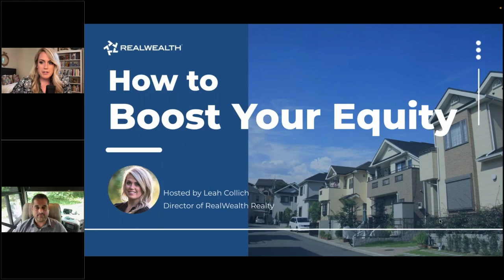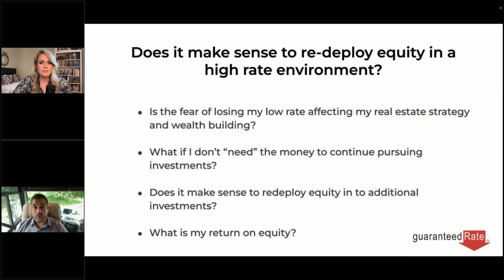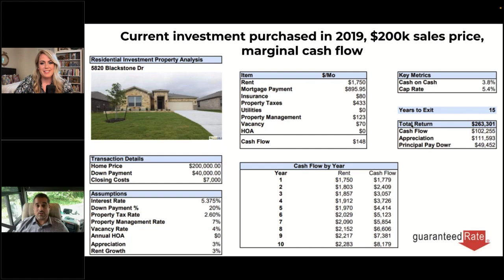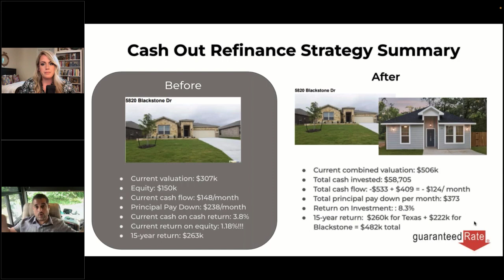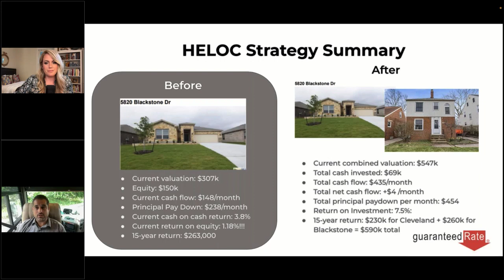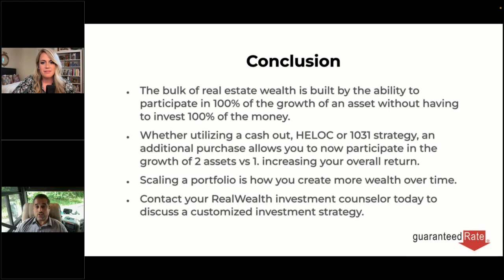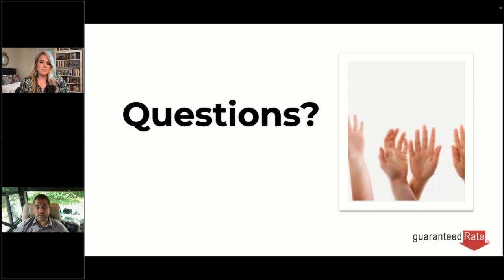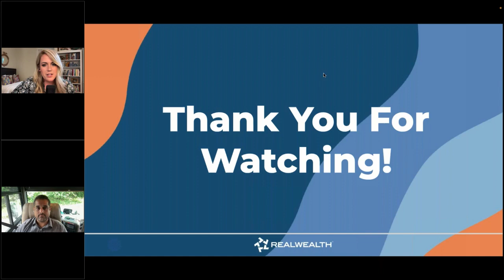How To Boost Your Real Estate Equity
Real estate equity is one of the greatest wealth-builders. But, not everyone understands how to use it to build wealth and purchase more investment properties. If you've been asking questions like: How long should you let your home or investment property equity simmer? When is the right time to leverage your existing real estate equity to "level up" your portfolio?  We've got the answers.

In this video, we'll explore advanced strategies to leverage your existing real estate equity, including:
Cash-out Refinance: Unlock your property’s potential value by refinancing and using the cash for new investments.

- HELOC (Home Equity Line of Credit): Utilize a HELOC on both primary and rental properties to fund your next purchase.
- 1031 Exchange: Discover how to defer capital gains taxes by reinvesting proceeds from a sold property into a new one.

Our special guest for this session is one of our preferred lenders, a seasoned real estate investor with an extensive personal real estate portfolio. With his wealth of experience and deep industry insights, he will guide you through these powerful methods to boost your equity and expand your real estate holdings.

LINKS:

EXPAND YOUR REAL ESTATE KNOWLEDGE AND PORTFOLIO
Members have exclusive access to👇
👉And more!